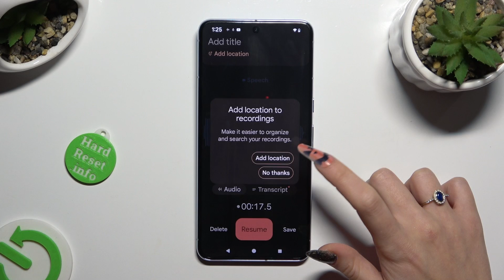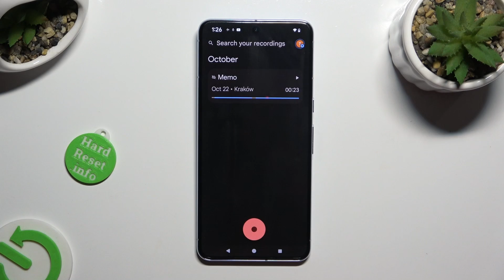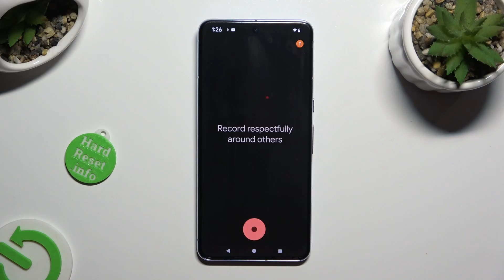How to Record Sounds on GOOGLE Pixel 8 Pro?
Read more info about GOOGLE Pixel 8 Pro:
In this tutorial, you will learn how to record sounds on your GOOGLE Pixel 8 Pro. Recording sounds can be useful for a variety of purposes, such as capturing voice notes, interviews, or ambient sounds. This step-by-step guide will walk you through the process of recording audio using your GOOGLE Pixel 8 Pro.

Why would I want to record sounds on my GOOGLE Pixel 8 Pro? What are the primary use cases for recording audio with your smartphone? Can you explain the steps involved in recording sounds on the GOOGLE Pixel 8 Pro? What are the settings or options available for sound recording on the device? How can users ensure high-quality sound recordings on their GOOGLE Pixel 8 Pro?